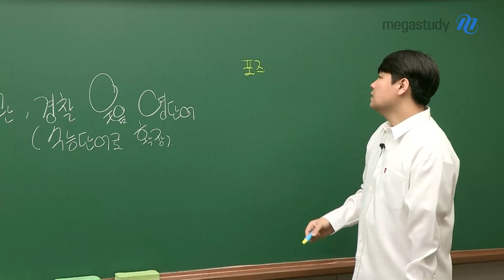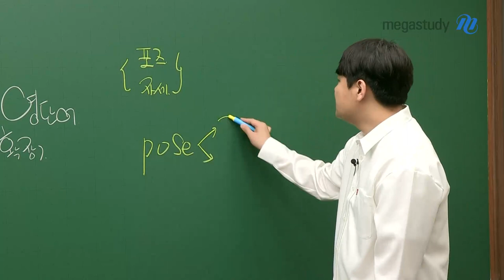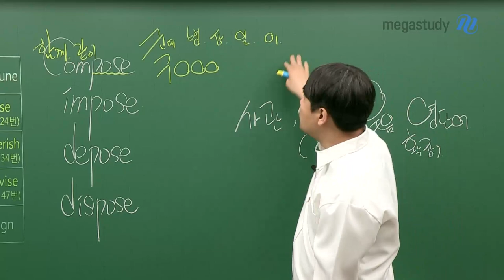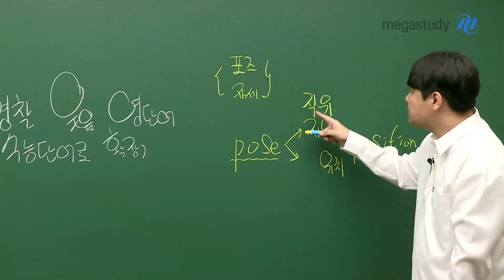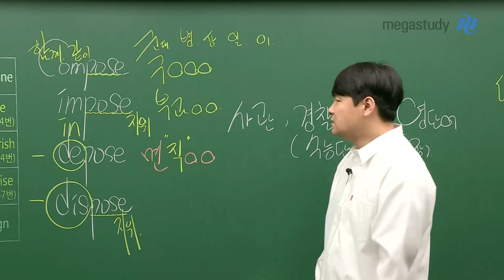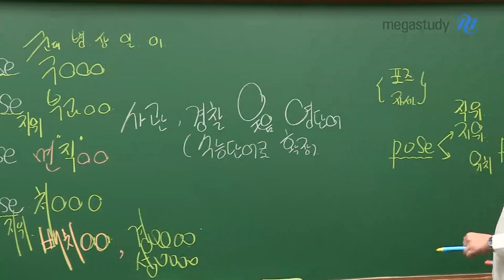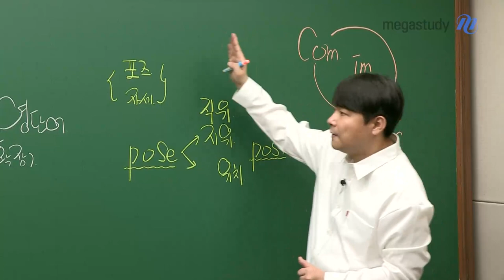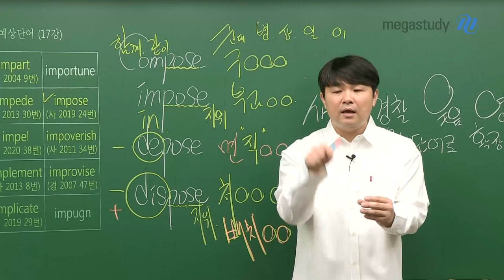[메가스터디] 영어 단어암기 김동영쌤 - 사관·경찰대 대비 영단어 공개특강(15)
PD님과의 소통으로 시작하는 오늘의 특강,
자 준비됐죠? 자 갑니다~!